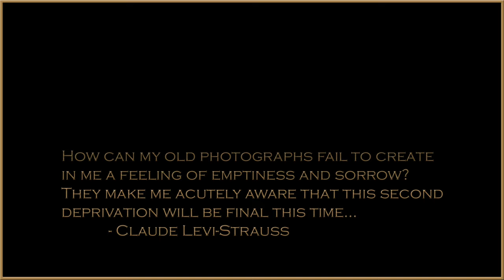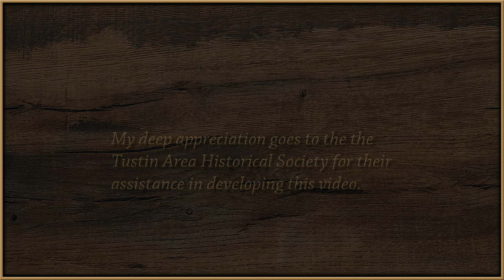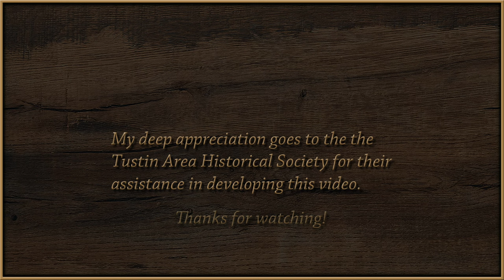Orange County Time Lapse video #1 - Tustin, California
Watch as a tabletop stacked with vintage photographs of downtown Tustin, California morphs and fades. See time travel and on occasion trap long-gone souls, however briefly, in the present.